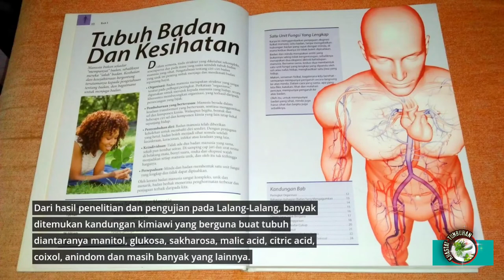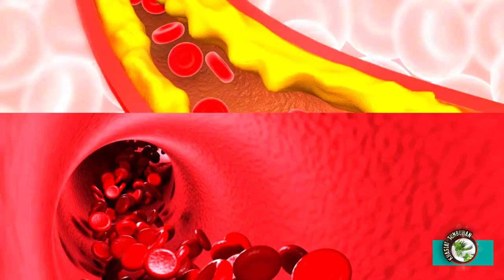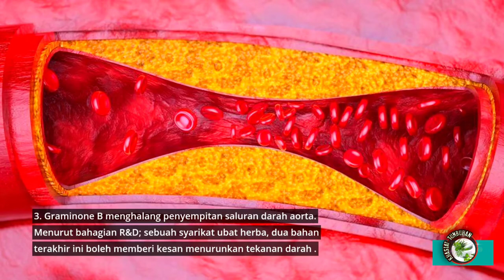Khasiat Lalang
lalangyang

1. Baik untuk Kesehatan Jantung

2. Obat Darah Tinggi

3. Obat Panas Dalam

4. Mengatasi Diare

5. Bantu Atasi Kencing Manis

6. Bantu Obati Asma

7. Obat Mimisan